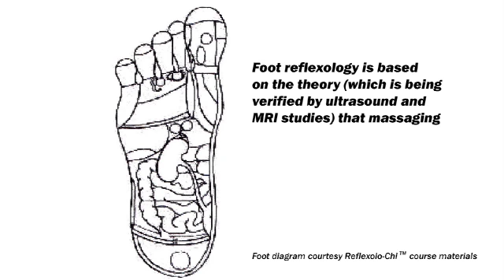Plantar Fasciitis - Client Testimonial for Ann Arbor, MI Foot Reflexologist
Denise Held uses the gentle Reflexolo-chi™form of foot reflexology to help people feel better!  Her years of working as a Registered Nurse have given her a solid foundation as an empathetic and compassionate caregiver.
Office hours are:  Tuesdays 1:30 to 6:30 p.m., Wednesdays 2:00 - 7:00 p.m.,  Thursdays 3:30 to 8:30 p.m. and Saturdays 1:30 - 6:30 p.m.
Her office is in the Natural Healing Center for Massage & Bodywork, located at 2002 Hogback Road #14, Ann Arbor, MI  48105.
Denise studied foot reflexology as a student of Gloria Zimet , obtaining her certification in foot reflexology and  Reflexolo-chi™in 2007.  She previously worked for over twenty years as a Staff Nurse at U of M Hospitals on the Gynecology, Surgery Oncology, Medicine Hematology-Oncology, Urology and General Medicine units.  Before that, she worked as a Public Health Nurse in Kent County, MI and as a Visiting Nurse with the Boston Visiting Nurses Association.  She graduated from the University of Michigan in 1974 with a Bachelor of Science in Nursing degree.

• Sore or swollen feet?
• Plantar fasciitis?
• Chronic health issues, such as asthma, allergies, diabetes, arthritis, high blood pressure or pain?
• Are you feeling stressed and just can't relax?
• Want to promote and enhance your good health? Foot Reflexology can help!

This video was produced by Jim Campbell of Ann Arbor, Michigan.